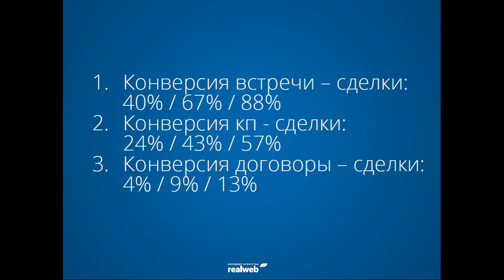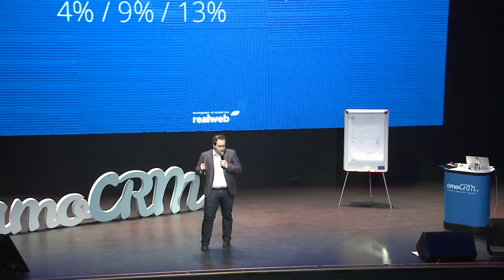Дмитрий Кравченко (RealWeb) - Математика холодных продаж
Дмитрий Кравченко (RealWeb) с докладом на Университете Продаж amoCRM